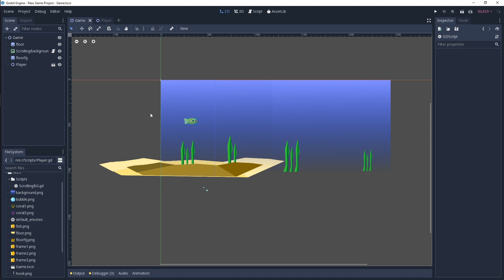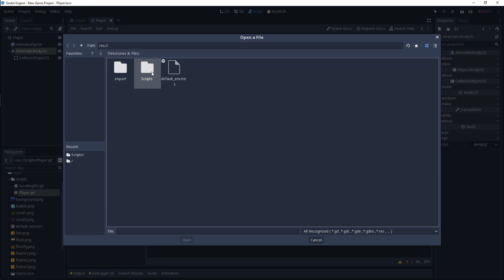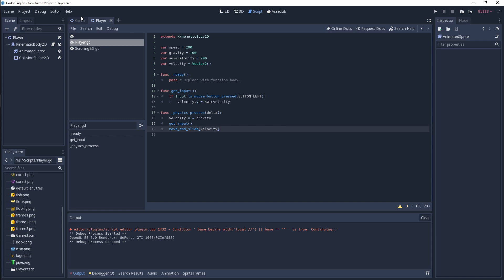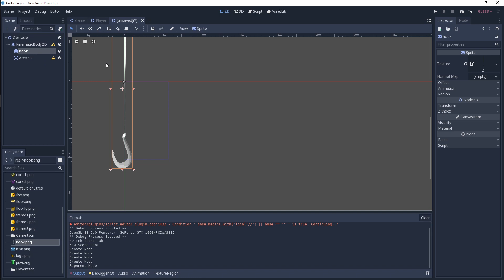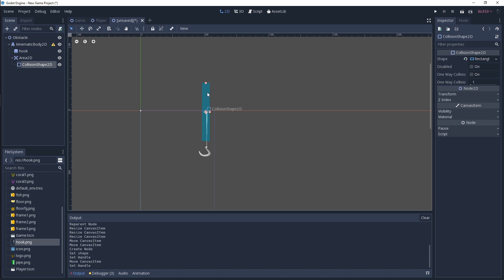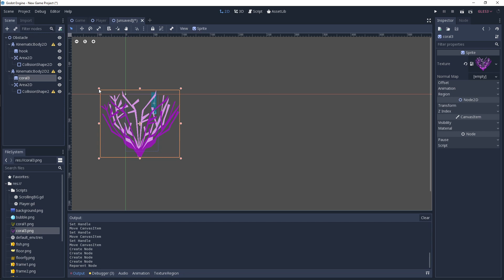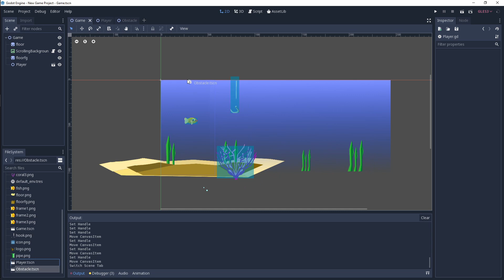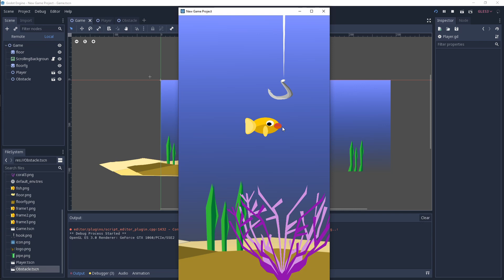Godot flappy bird tutorial clone part 3